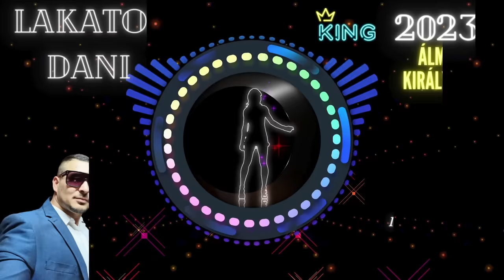Lakatos Dani 2023♧ Álmodj királylány COVER♤♤